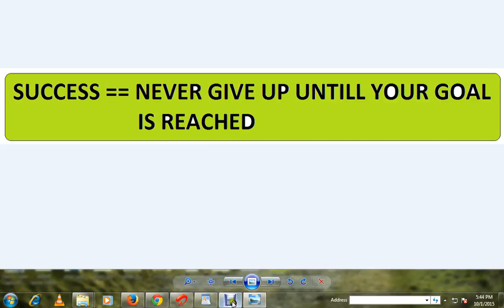MEANING OF SUCCESS IN 8 WORDS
to get notifications. MEANING OF SUCCESS IN 8 WORDS